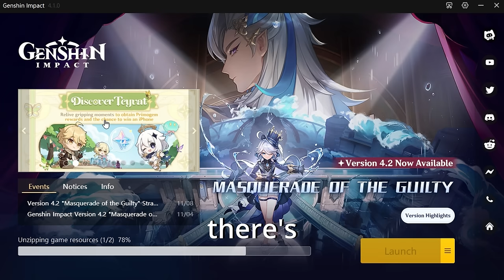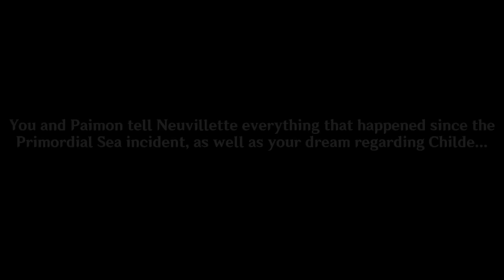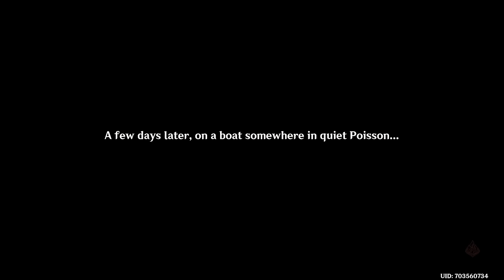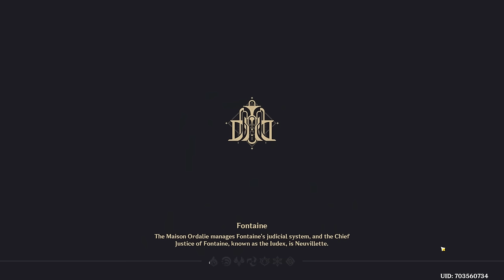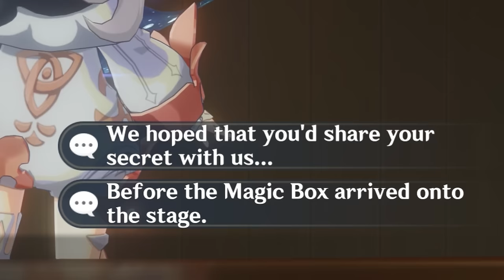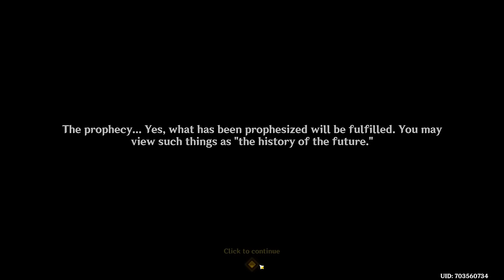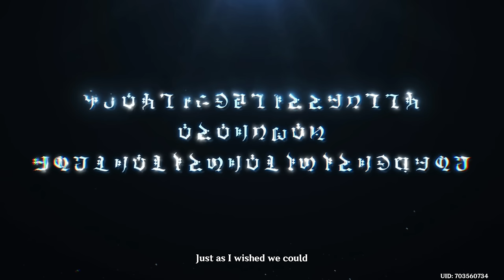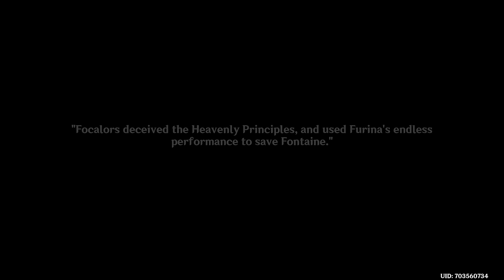THE DEATH SENTENCE. (Act V)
Hey there!

(this has some spoilers so if you wanna get into it without any context read this after watching c:)

wow. i can't believe the main questline for fontaine is ALREADY over.
genuinely would have appreciated two parts to we could go over all the things that happened a bit more.. evenly? but 6 hours of this is plenty too LMAO

one thing I find very cool is that we didn't really.. do that much? in the end? what really did the work was the people of fontaine coming together, and I find that SO COOL.

i'm a huge fan of everything fontaine really.. there isn't a character i've disliked and they EVEN MADE ME KINDA LIKE CHILDE. IDK WHATS GOING ON.

o yea i made my instagram public!! @rednasyo as always c:

really cool lore though, I love AND hate that we've been playing genshin impact for 3 years and.. kinda know absolutely nothing. we have ideas but they're all such loose ends they really don't mean anything yet - this space arc makes me believe genshin impact 2 OR some kinda multiverse thing will happen though, as the characters look like they're not even FROM genshin. exciting because variety but also.. ughhhhh multiverses

also the fact the "idea" of the archon being dead, it was literal of course but also figurative, right? all the power back in the hands of the elemental dragon - WHO NOW BELIEVES IN HUMANS - it's so cool. i can't wait to see what happens with the other regions now, what their take on this is, will we give apep all the power back too eventually??

enough rambling, natlan coming in 10 MONTHS but we get some dainsleif inbetween :3 AS WELL AS LANTERN RITE

and gold/rhinedottir being mentioned?? albedo winter event comeback?? pls :c

one last thing about the quest, when we meet skirk (SUPER COOL BTW) i feel like i saw some of those dark red/black shapes like the ones the unknown god used, dunno if i'm tripping but looked SUS - just a theory

can't wait for all the characters that still have to come out too, navia especially AAAAAAA PLS BE GOOD

ok bye fr, ty for watching and lotsa love MWAH